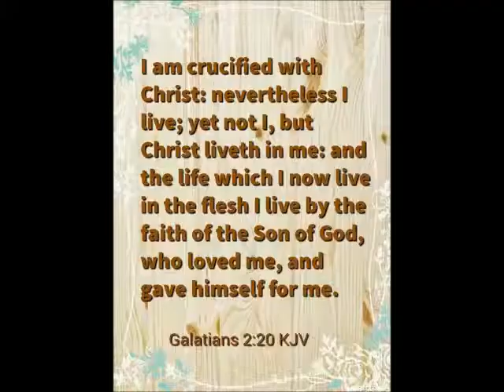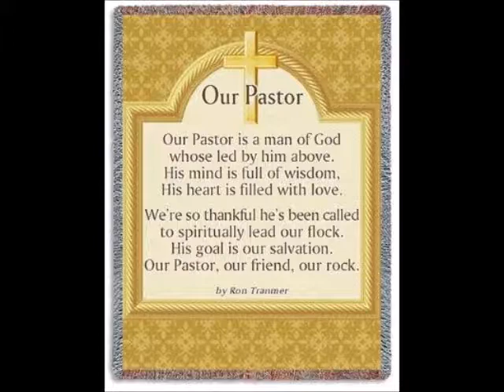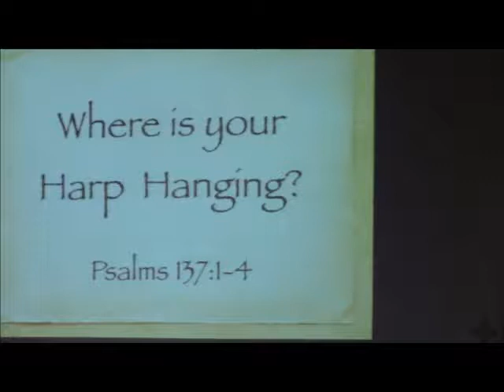Serrmon - Where Is Your Harp Hanging? (Sunday, October 8, 2017)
"When you hang your harp up, your joy slips away!"

Other Scripture References -
Hebrews 11:14-17, 19
Colossians 3:15-16
Psalms 137:6
Psalms 51:12-13
Acts 20:24

Twin City Baptist Church
1409 Tazewell Road